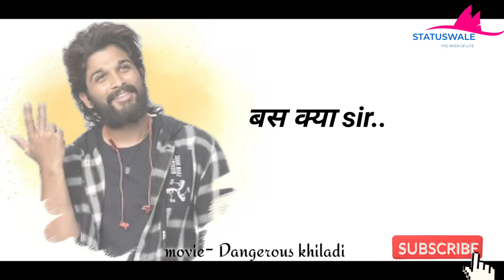alluarjun🔥🔥 //dialogue 😎//hindi // status🔥🔥// attitute //video // Dangerous khiladi // julayi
Created by status wale
PushpaPushpa FULL MOVIE FACTS HD 4K| Allu Arjun
Rashmika Mandanna| Faahadh Faasil | Y zfasiezR
Me jhukega Nahin Sala ®Allu Arjun dialogue.
Pushpa Raj status I attitude dialogue status 2022
pushup newmovie
pushpa full movie, pushpa movie fight scene, pushpa
telugu movie, allu arjun pushpa movie updates, pushpa
allu arjun, pushpa full songs, allu arjun pushpa first look,
pushpa movie leaked, pushpa making video, SriValli,
Srivalli Song. pushpa the rise, srivalli, pusha the rise part
1, pushpa the rise trailer, Rashmika,
1, pushpa the rise trailer, Rashmika, new south indian
movies dubbed in hindi 2021 full, pushpa hindi movies,
pushpa hindi movie allu arjun., y4T fA zet aom 3agA.

pushpa movie, pushpa movie hindi dubbed allu arjun full
movie, pushpa film, pushpa film hindi, pushpa movie hindi
dubbed, pushpa movie hindi dubbed allu arjun full movies
allu arjun new movie, allu arjun new movie 2021, allu
arjun new movie 2021 pushpa, allu arjun new movie 2021
Pushpa Raj Spoof Hindi comedy I Allu Arjun Pushpa
Raj dialogue spoof I After watching pushpa movie I srivalli
song pushpal pushpa song (part 2)